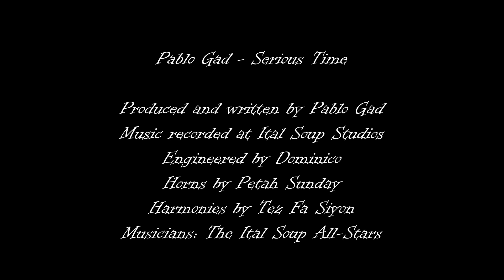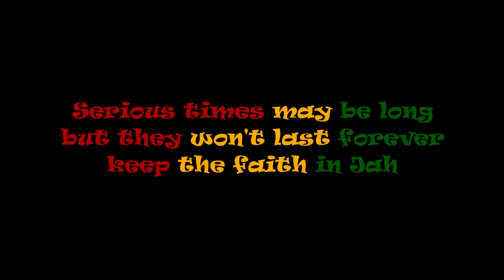Pablo Gad - Serious Time (Official Video)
Pablo Gad - Serious Time.
Available now for download at reggaeontop.bandcamp.com

Produced and written by Pablo Gad.
Music recorded at Ital Soup Studios.
Engineered by Dominico.
Horns by Petah Sunday.
Harmonies by Tez Fa Siyon.
Musicians: The Ital Soup All-Stars.

Video by Jemski Chan 2021.

Copyright - Pablo Gad 2021.